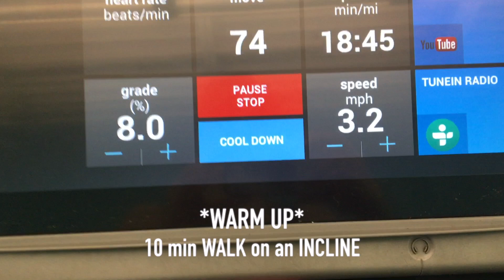A Day In My Life !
Hey guys! I hope you enjoy today's video!

PawPerfect Instagram: @FunLovinPups

↓ Equipment ↓
▹ Camera: Canon Rebel T5i
▹ Vlog Camera: Canon G7x ii
▹ Editing Software: Imovie